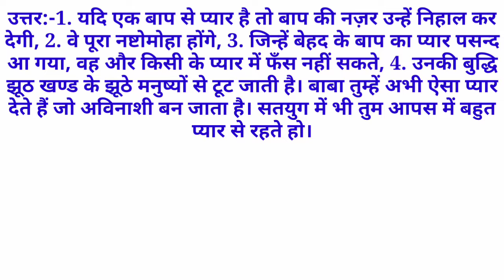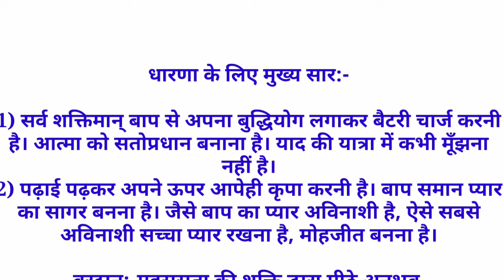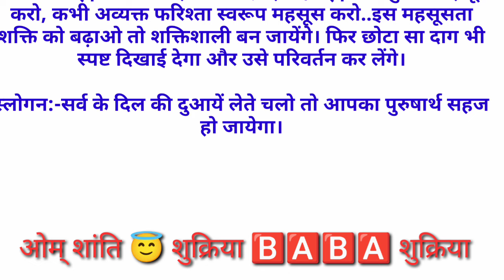05.07.2024 शिवभगवानुवाच - आज की गीता ज्ञान मुरली सार/बीके रामदेव